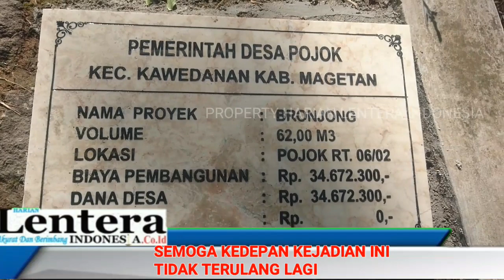HARAPAN KORBAN BANJIR DI DESA POJOK KEC KAWEDANAN KAB MAGETAN...